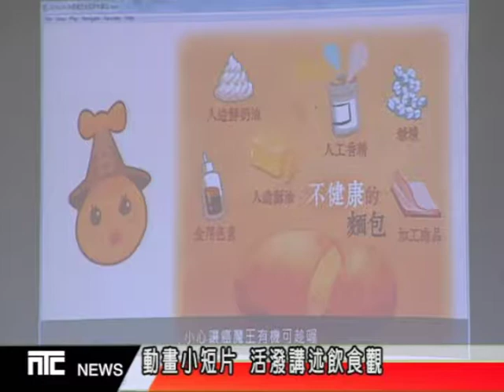NTCnews20170331 05台_興穀國小慶兒童節 辦健康講座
擔心學童從小就因為吃垃圾食物影響身體健康，興穀國小特別舉辦校園樂活健康講座，邀請癌症關懷基金會，用生動活潑的方式，教小朋友要建立正確的飲食觀念。